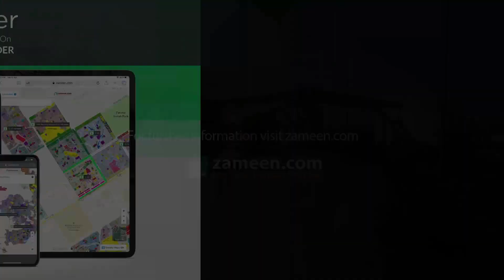1 KANAL RESIDENTIAL PLOT FOR SALE IN PHASE 2 SUI GAS HOUSING SOCIETY LAHORE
Looking for a Residential Plot that fits your budget? We got you covered Property like this doesn't pop up too often. So, it's best to buy it while you still can. Since you are looking for 1 Kanal sized property, this inventory of ours has got you covered You can look everywhere but a price of PKR Rs. for this kind of property is the best you will find. Sui Gas Society Phase 2 - Block G is ranking among the top in terms of accessible and safety, so book your property today. The futuristic Residential Plot in Lahore for sale.